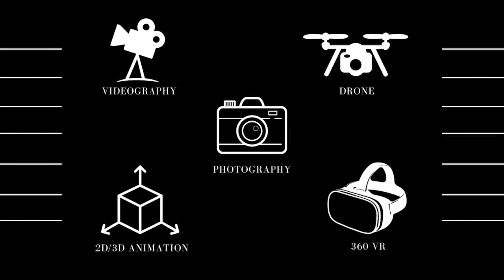Swork Studio - We love what We do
Swork Studio: Where Passion Meets artistry. We Live for Creating Magic!

SWorkStudio is build in 2006 in Services industry from Nine years we build relation with our clients.
we deals in Websites(e‐commerce, flash website, Static website, Dynamic website), Email Services, Photography, Video Adv films, Documentaries,  3D modeling, Graphics, Multimedia,
3D Architecture work, Dedicated Servers, presentations.